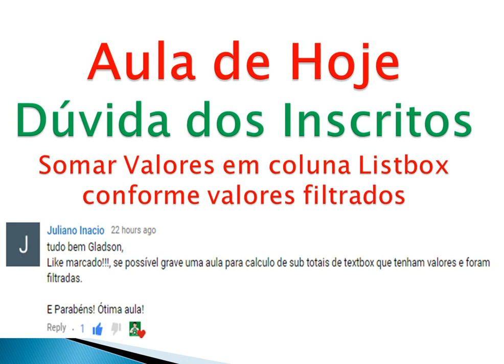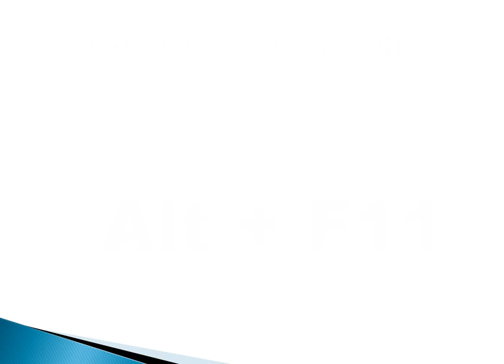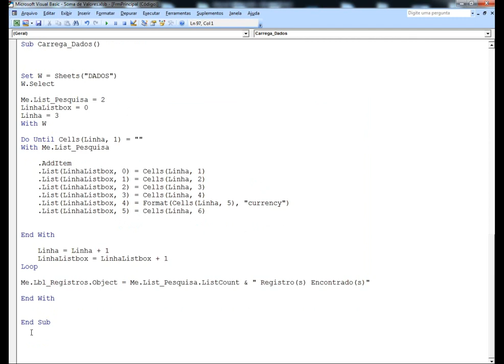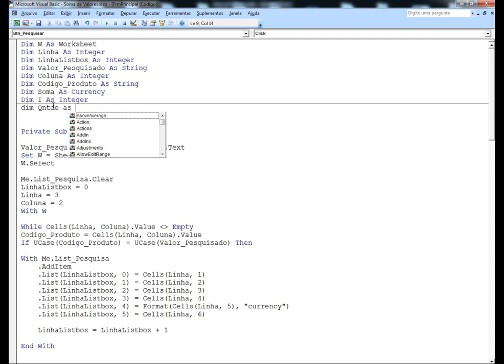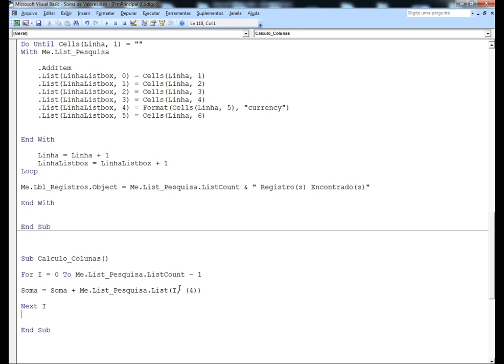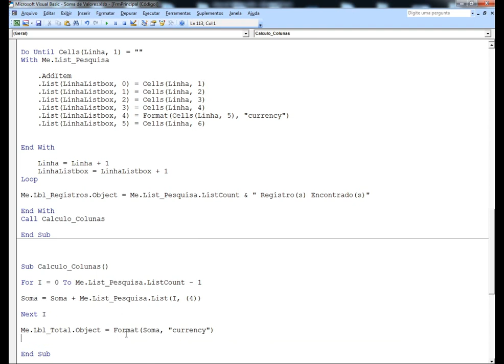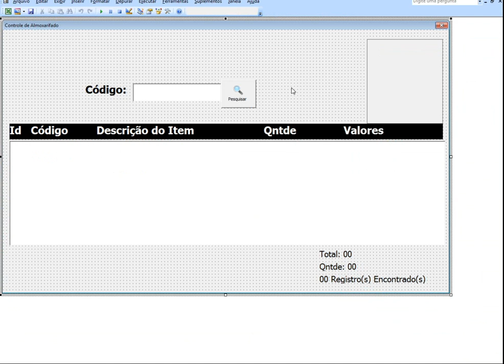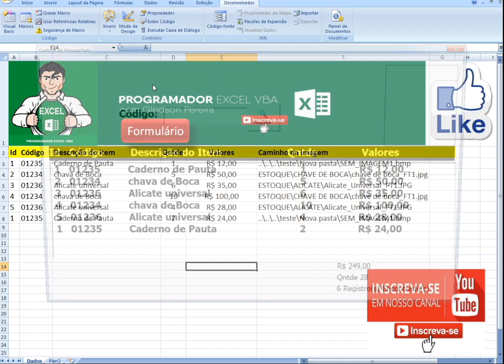Dúvida dos inscritos - Somar Valores em coluna Listbox conforme valores filtrados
Bora programar?

Eu sou o Gledson e no video de hoje tiro a dúvida do nosso inscrito Juliano Inácio onde ele pede para gravar um video com subtotais em colunas do listbox.

utilizamos:
Estrutura for next,
variáveis do tipo Integer, string, currency
atribuindo valores a objetos como as labels,

bons estudos,

Att, Gledson